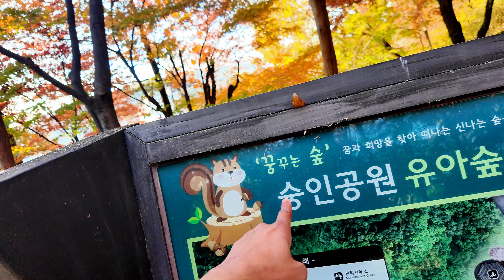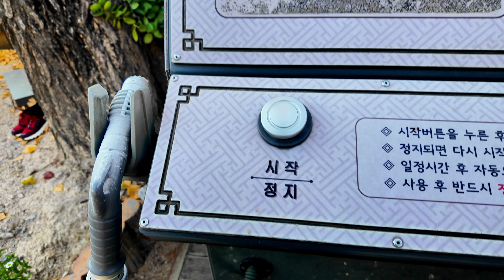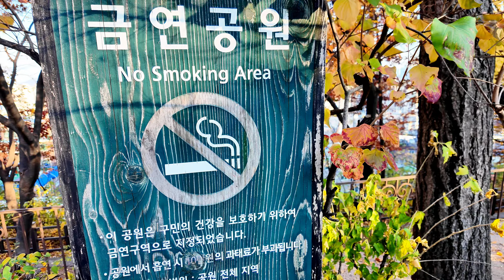American Expat Explorer Tours Seoul's Sungin Park: A Korea Treasure!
I love living in Seoul South Korea. One of the best things one can find in Seoul, and Korea in general, are parks! Korea does parks so well! I toured Sungin Park in Seoul South Korea, by randomly finding it as I was touring another area in Seoul. Seoul parks are a lot different than the ones I'm used to in the United States or in France. Seoul parks are just so dynamic! I love living in Seoul South Korea and always going to parks wherever I see them, which are in EVERY neighborhood! I think you will Sungin Park and parks in Korea as well!